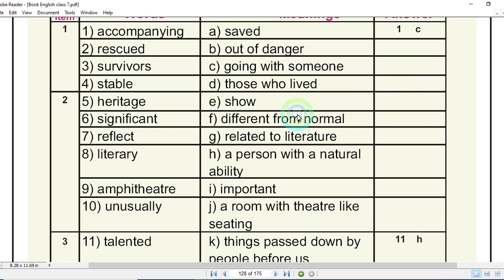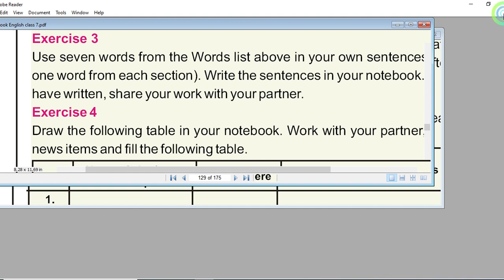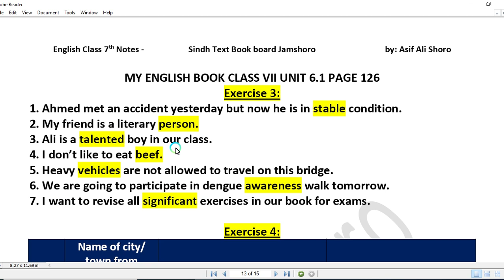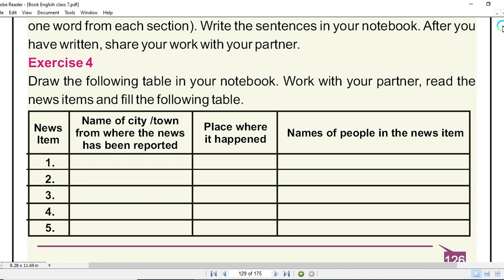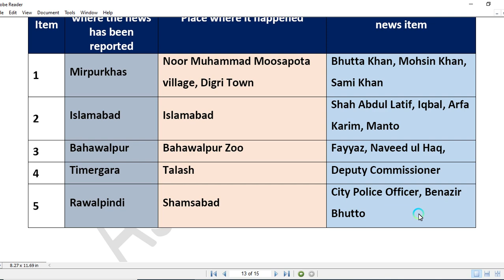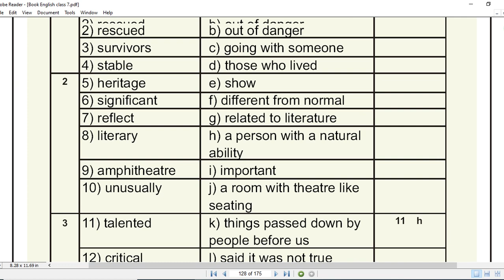English Class 7th Unit 6.1 Exercises 3 & 4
Unit 6.1 Exercises 3 & 4
Media as a source of knowledge
Explained in Sindhi
Sindh Text Bookboard Jamshoro